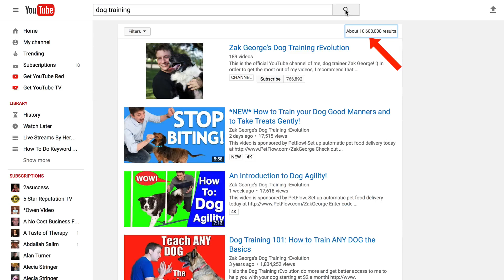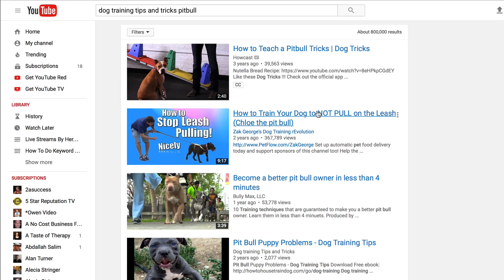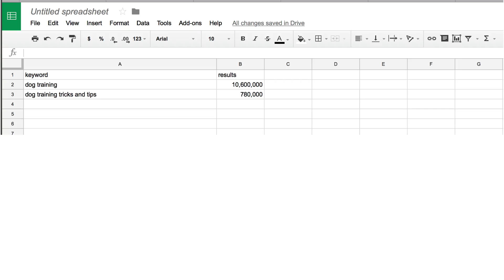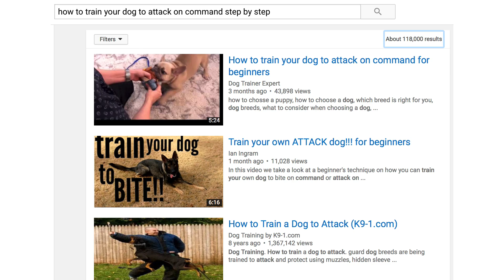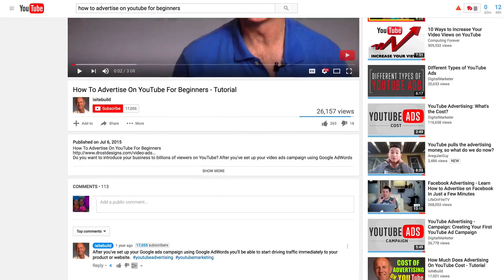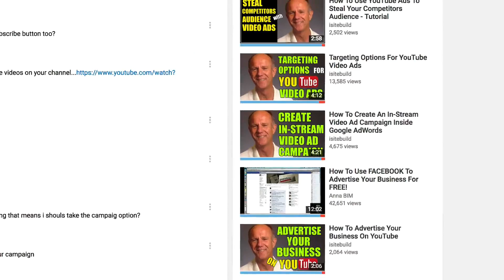How To Find Low Competition Keywords From YouTube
Learn my 7 step process for How To Find Low Competition Keywords From YouTube. Did you know it’s easier to rank videos on YouTube if the keywords you choose are less competitive? When you gain first page rankings for less competitive keywords, it will be easier to rank for the competitive ones as your channel gains more authority.

Your channel will gain more authority as you upload more videos that generate search traffic from people discovering them on YouTube and/or Google.

Here is my 7 step process for finding  keywords from YouTube that get search traffic but don’t have many competitors...

Step 1.
Choose one main niche keyword
Step 2
Enter it into the YouTube Suggest Box
Step 3
Create a list of suggested keyword phrases
Step 4
Check the search volume
Step 5
Reverse engineer your competition
Step 6
Create a video that keeps viewers engaged
Step 7
Track video performance

Bonus Tip
Repeat this process for your other main niche keywords so you build channel authority. As your channel gains more authority it will be easier to rank for more competitive keywords.